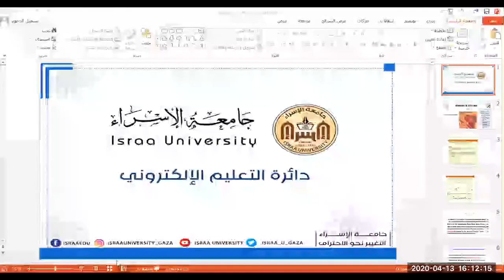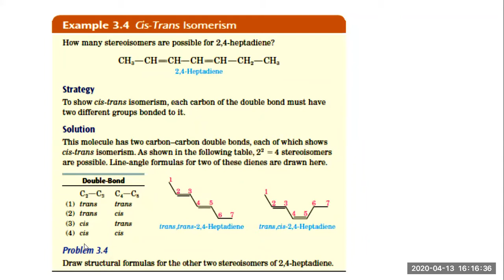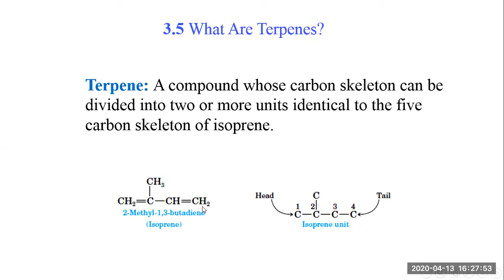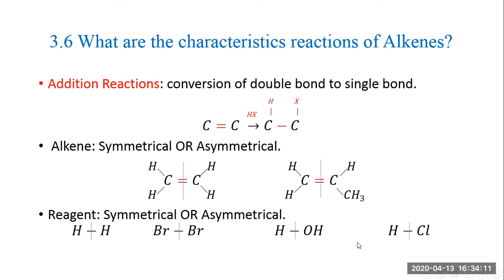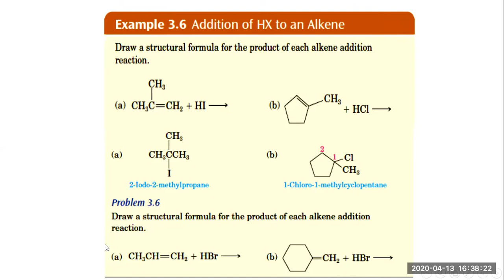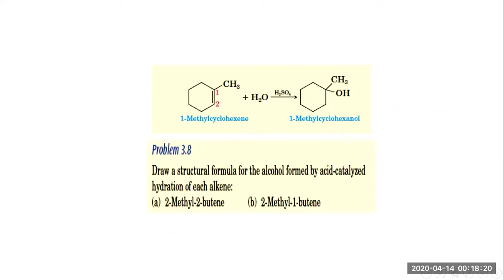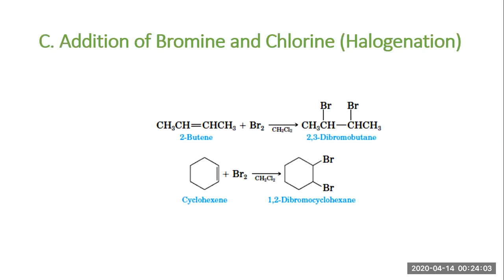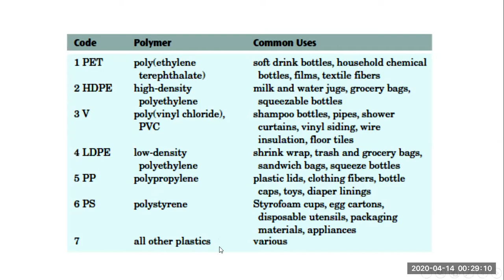Chapter 3 Organic Chemistry Part II Alkenes & Alk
Organic Chemistry
أ.بيسان المدلل